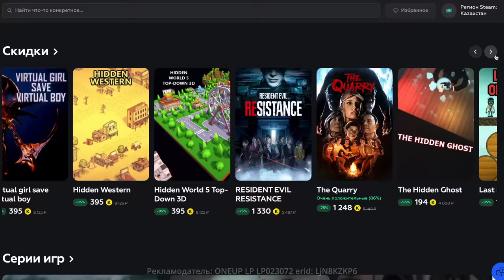Я не понимаю этот экзот...ОБНОВЛЕННАЯ КРАСНАЯ СМЕРТЬ - Destiny 2: Финальная Форма